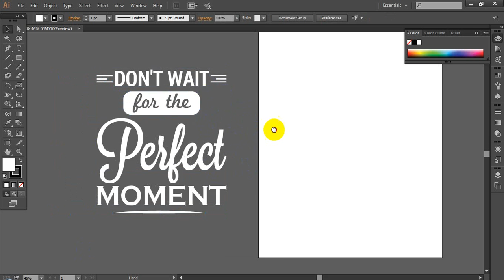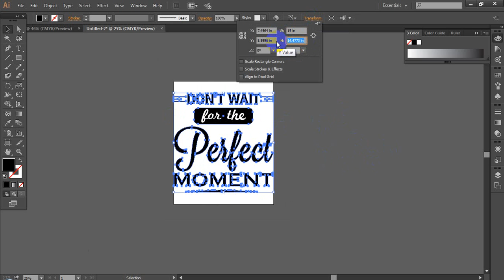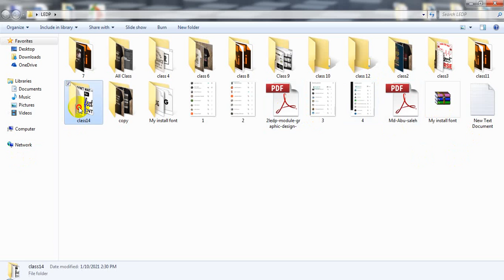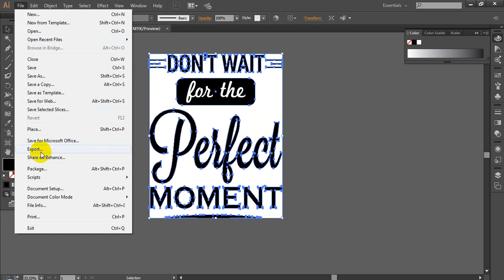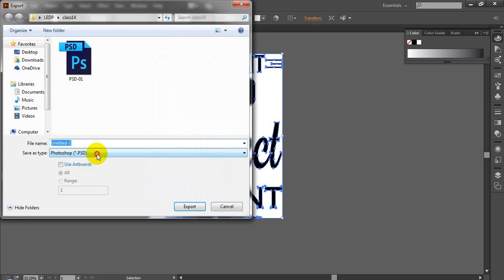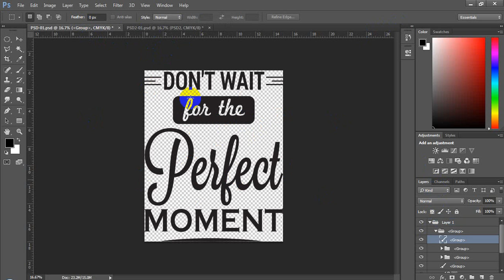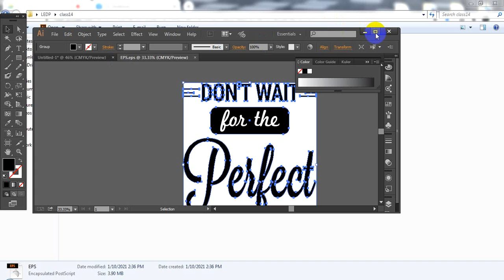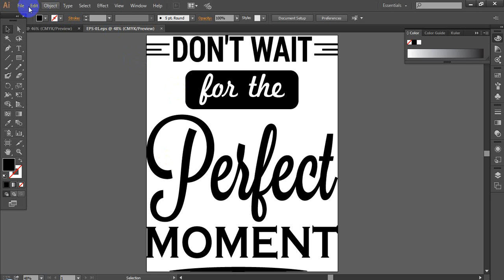Graphic Design Batch 7 | LEDP Manikganj Lot-13 | Adobe Illustrator Class 14 By Md Abu Saleh